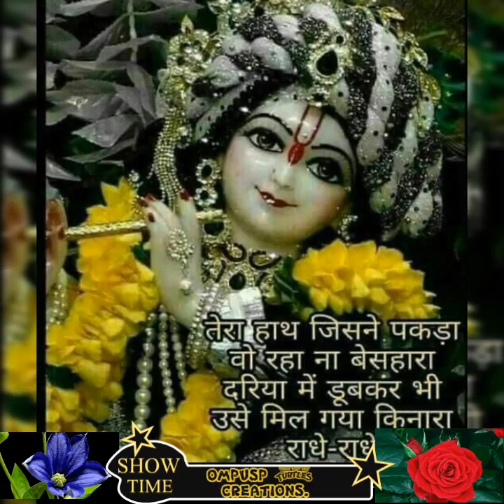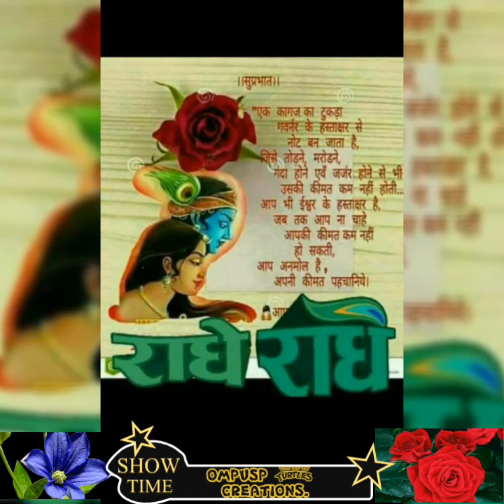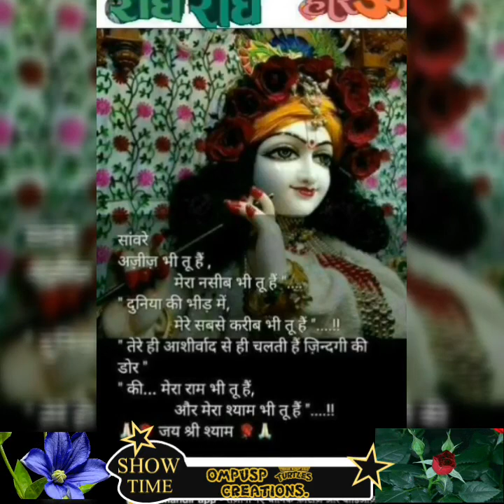Banshi wale ke charno mei sar ho mera.....HD Devotional Hindi Shree Krishn Bhajan video.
A Beautiful Devotional Hindi Shree Krishna ji HD quality video bhajan Created By Ompusp # Creations.